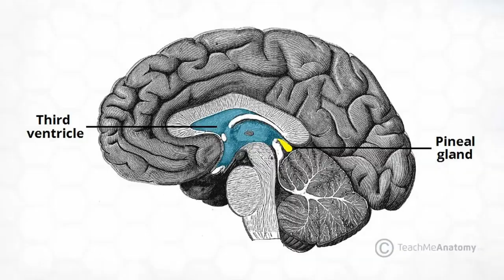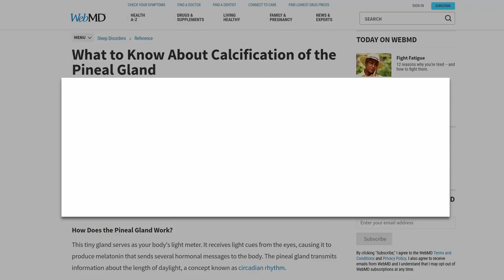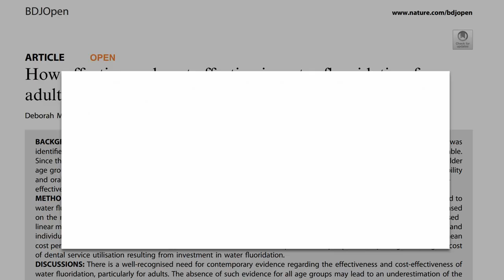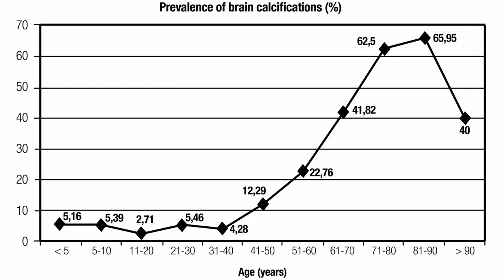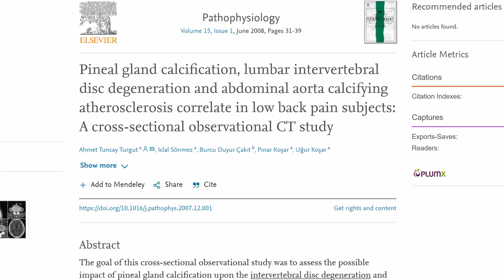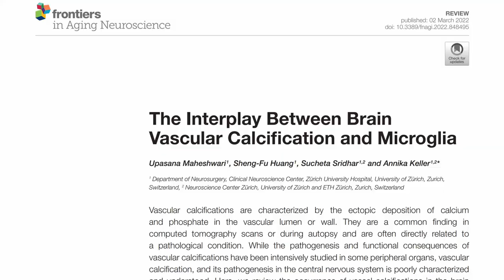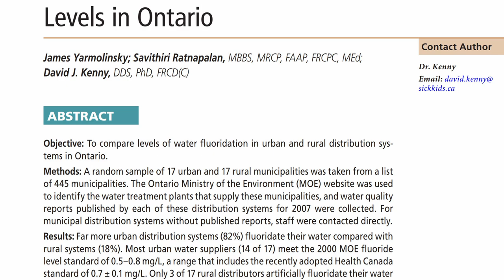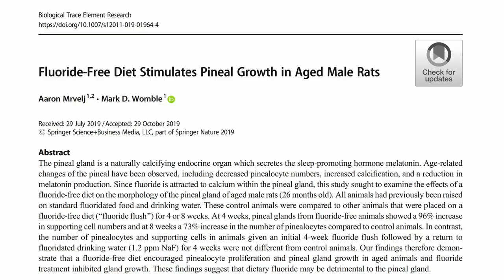Does Fluoride Really Calcify Your Pineal Gland?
Does fluoride in water and toothpaste calcify the pineal gland and simultaneously mess up our sleep cycles and close our 3rd eye? Let's look at the science.